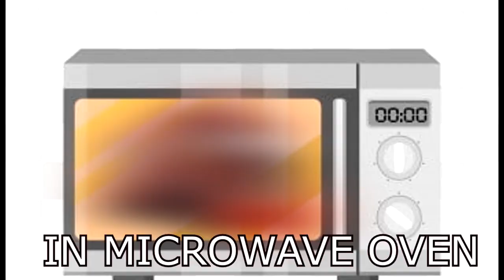12 Mack Truck Horn Sound Variations in 35 Seconds Animations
12 Mack Truck "Horn" Sound Variations in 35 Seconds Animations